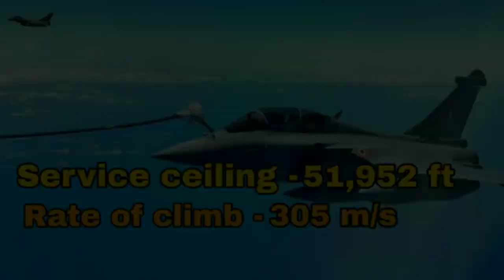Dassault Rafale vs J-20 detail comperision in hindi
Defence analysis india
Rafale vs j-20
Dassault Rafale vs J-20 mighty dragon
Rafale
j-20
Dassault Rafale
J-20 mighty dragon
who would win
who would win Rafale vs j-20
Is Rafale better than j20?

Is Rafale better than f16?

Does Pakistan have j20?

Which fighter jet is better than Rafale?
Rafale vs J20 specification

Rafale vs J20 in Hindi

Rafale vs J20 Quora

J20 vs Rafale which is better
 10 multirole aircraft

Latest aircraft in Indian Air Force

Dassault Rafale

chengdu j-20 vs tejas

Difference between Rafale and J20

J20 stealth fighter jet vs Rafale

chengdu j-10 vs rafale

Rafale vs F-16

J-20 fighter plane vs Rafale

Rafale vs j20 Comparison in Hindi
 10 multirole aircraft

Dassault Rafale

Rafale vs F-16

 10 multirole aircraft

Dassault Rafale

Rafale vs F-16